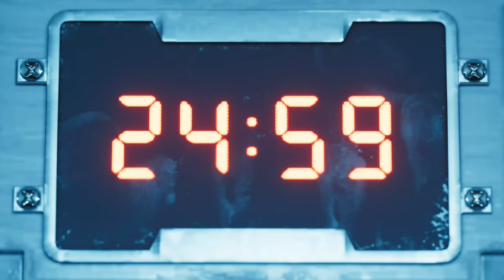Final Fantasy 7 Remake Intergrade Playthrough Pt 5 @2k [Hard, Modded]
Chapter 7 is here

Ingame settings 2560x1440, 90 FPS, High everything except Shadows

===Chapters===
0:00 Chapter 7 A Trap is Sprung
1:20 Mako Reactor 5
9:47 Sentenced to Death
21:35 Checkpoint
25:35 Lever Action
30:28 Boss Fight 6 Airbuster
39:25 End